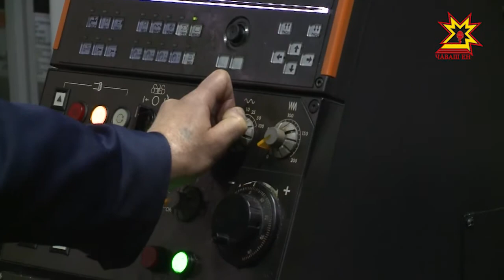В Чувашию прибыла представительная делегация Внешэкономбанка и корпорации Ростех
До 1 декабря госкорпорация Ростех планирует приступить к управлению концерном тракторные заводы. Напомним, что на территории республики в него входят Промтрактор, Промлит, Агрегатный завод и Промтрактор-Вагон. Сегодня в Чувашию прибыла представительная делегация  Внешэкономбанка и корпорации Ростех, чтобы познакомиться с текущим состоянием дел на производстве. Подробности в  репортаже.